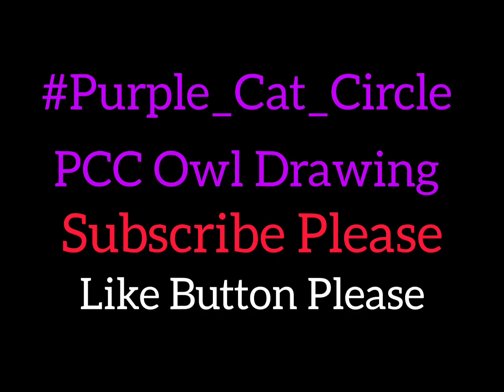Pingu - Dance for (Menu Stage Select) Sonic Adventure 2 Battle Music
Pingu - Dance for ^v^

•v•